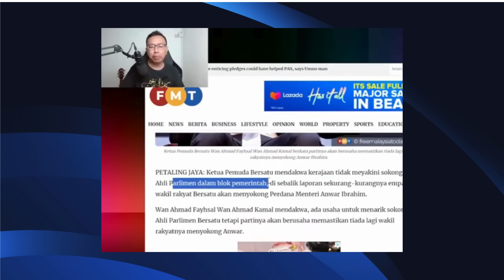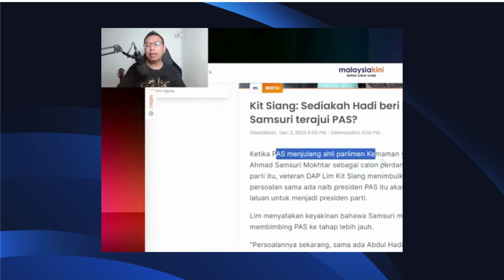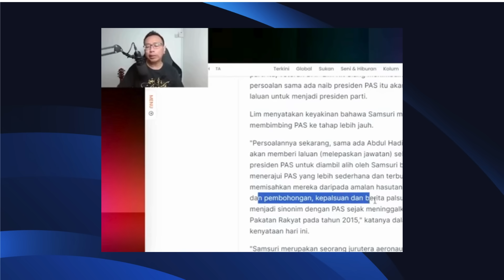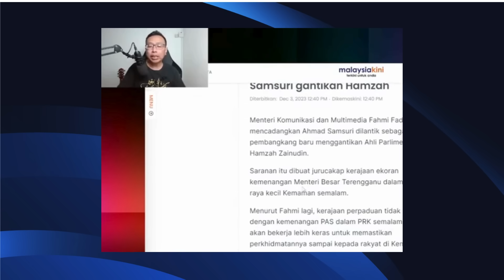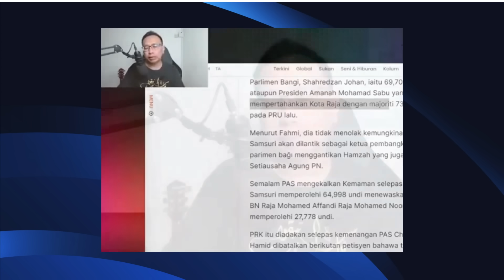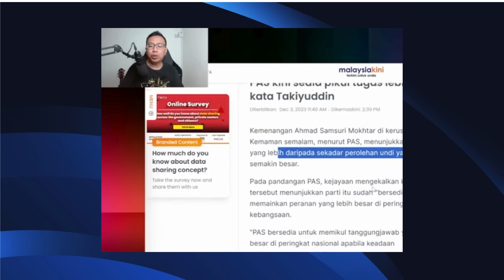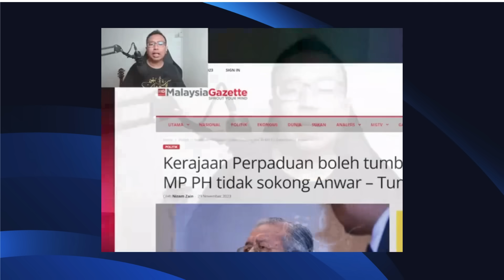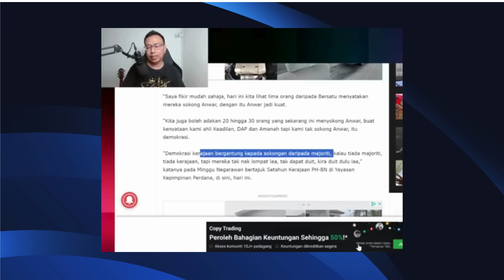3 Lagi MP Pembangkang Bakal Istihar Sokong PMX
Dalam video ini sdr iswardy memberikan ulasan berkaitan dengan isu2 politik semasa. dakwaan wan fayhsal mengatakan ds anwar tak yakin dengan ahli parlimen yang ada dalam kerajaan. pn harus melantik samsuri sebagai ketua pembangkang selepas menang di parlimen kemaman. mahathir kata kerajaan boleh tumbang jika 30 mp pakatan harapan tarik sokongan daripada ds anwar.